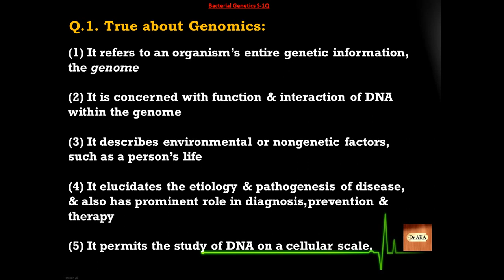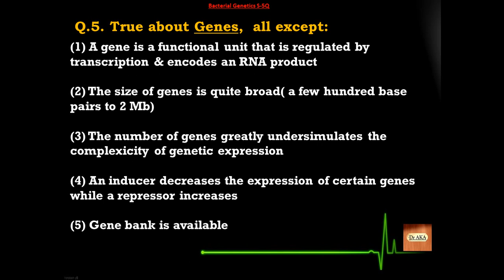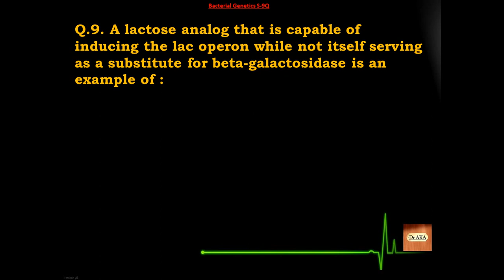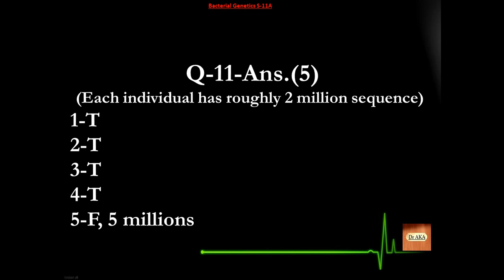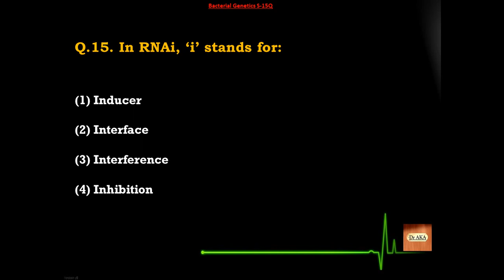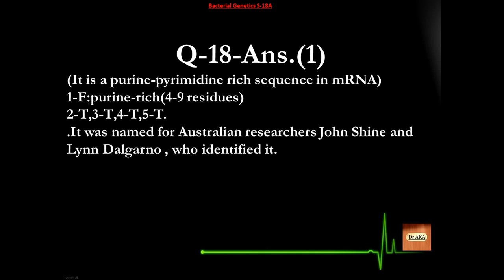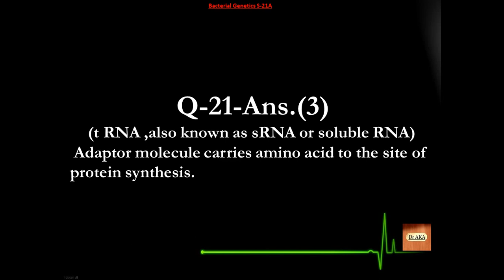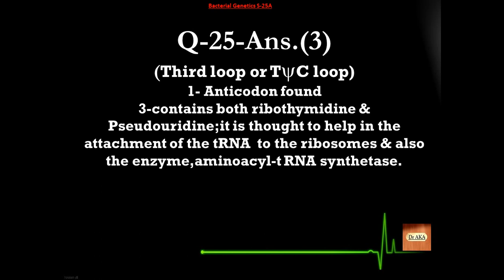Bacterial Genetics (3) S51-75 Microbiology MCQs